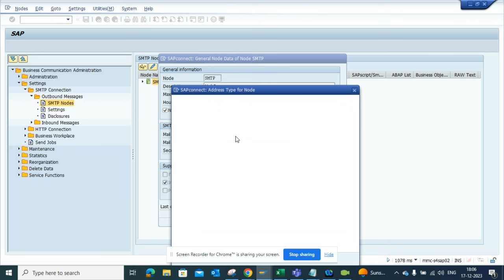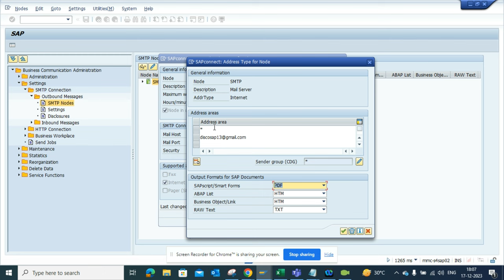How to Filter Outgoing Email from SAP very Important